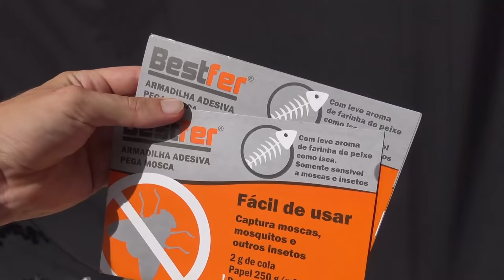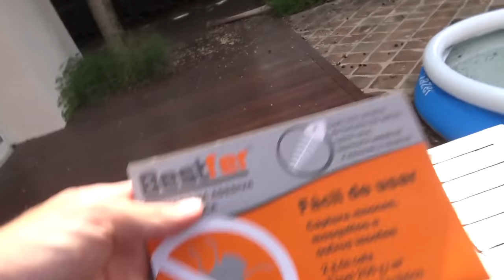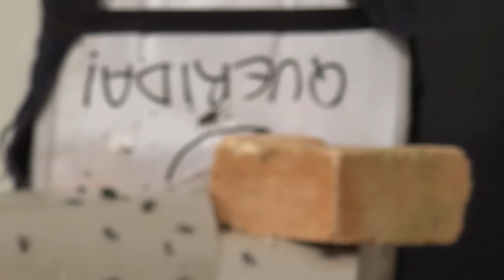AIRSOFT VS MOSCA VAREJEIRA EM SUPER CAMERA LENTA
No experimento de hoje finalizamos algumas moscas usando uma airsoft, uma arma de chumbinho e um cano de pvc com dedo de luva filmado com a nossa super câmera lenta a 6000 fps - 240x mais lento

ATENÇÃO: esse vídeo é apenas para entretenimento, sem intenção de chocar ou desrespeitar ninguém. Mesmo porque inseticidas e pesticidas são vendidos LEGALMENTE em todo território nacional e o abate de insetos considerados pragas urbanas esta 100% DENTRO DA LEGALIDADE Contato